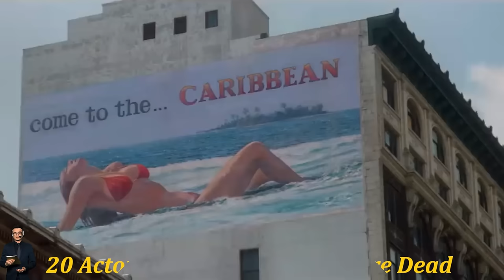20 Actors You May Not Know Are Dead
20 Actors You May Not Know Are Dead
Discover the surprising and lesser-known stories of 20 talented actors who have left an indelible mark on the entertainment industry. In this video, we delve into the lives and careers of these once-vibrant performers who have sadly left us. From classic film stars to more recent talents, join us in remembering their contributions and celebrating the legacies they've left behind. Prepare to be both informed and nostalgic as we explore the fascinating lives of these actors you may not have known are no longer with us.